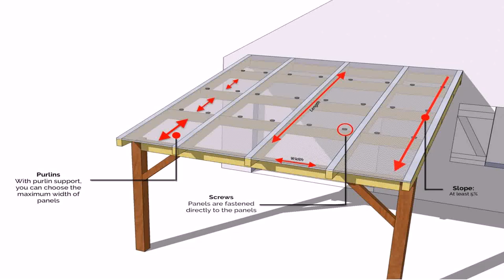How Much To Install A Patio Cover - DaddyGif.com (see description)